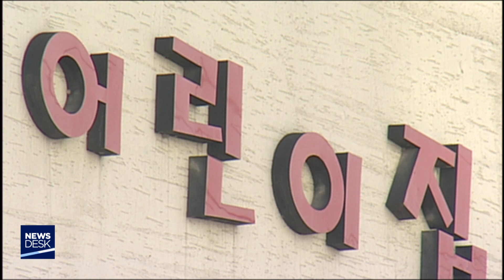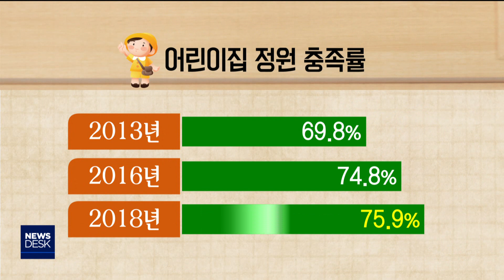경쟁 치열..생존 기로에 선 어린이집-김기영[포항MBC뉴스]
◀ＡＮＣ▶
출산 감소로 포항지역 어린이집들이
생존의 기로에 서 있습니다.

여기에다 포스코가 대규모
직장 어린이집 건립을 추진하고 있고,
경쟁 관계에 있는 유치원도
폐업을 마음대로 못하도록 해
어린이집과 유치원 모두 생존이 버거운
실정입니다.

           ◀ＥＮＤ▶

포항시 읍면동 중 인구가 2번째로 많은
오천읍 어린이집들이 요즘 걱정이 태산입니다.

포스코가 2백명 규모의 직장 어린이집 건립에 나섰기 때문입니다.

최정우 회장이 협력사 직원까지
이용할 수 있도록 직장 어린이집 확대를
100대 과제로 선정한 것입니다.

건립 장소는 포스코 본사 주차장 옆.

직원들이 시간에 구애받지 않고 맘 편히
자녀를 돌볼 수 있도록 하자는 취지여서
반대할 명분이 없는게 더 큰 고민입니다.

◀ＩＮＴ▶박미정 /포항시 민간어린이집 연합회
사무국장
"편의점 옆에 편의점 생겨서 손님을 뺏어가는 거랑, 저는 교육사업이거든요. 그래서 교육하는 사람이 아이들을 뺏길까 절절매는 (상황은 바람직하지 않습니다.)"

(CG)포항시 출생아 수가
2013년 4,548명에서 지난해 3,214명으로
30%나 줄면서, 어린이집 역시 611곳에서
453곳으로 26% 감소했습니다.

(CG)어린이집이 줄었어도 정원 충족률은 70% 선

근근이 버티는 상황이 지속되면서
포항시는 2013년부터 어린이집 인가를
제한하고 있지만, 직장이나 국공립은
예외입니다.

◀ＩＮＴ▶윤은하 /포항시 여성출산보육과장
"국·공립, 법인, 직장 어린이집은 영유아
보육법상 인가를 제한할 수 없도록 규정하고
있습니다."

(CG)엎친데 덥친 격으로 공립 유치원을
확대하라는 도의원의 요구도 꾸준합니다.

포항의 유치원은 현재 사립, 공립 합쳐 113곳.

5,6,7세반은 어린이집이나 유치원 모두
교육할 수 있는 경쟁 관계에 있어
유치원 확대는 비현실적이라는 주장입니다.

사립 유치원을 폐원할 수 없도록 한 현행 법도 출생아가 급격히 줄고 있는 중소 도시에는
맞지 않습니다.

◀ＩＮＴ▶김인희 /포항시 민간어린이집 연합회장
"지금 우리 원에도 일하고 있는 교사들이
불안하단 말이에요. 정부에서 어차피 하는
정책이라면 기존에 있는 (사립)시설들,
폐원하고자 하는 시설들을 인수하셔서.."

어린이집 부실은 교육의 질 저하로 이어질 수 있어, 수급 조절을 위한 정부와 지자체의
적절한 개입이 필요한 시점입니다.